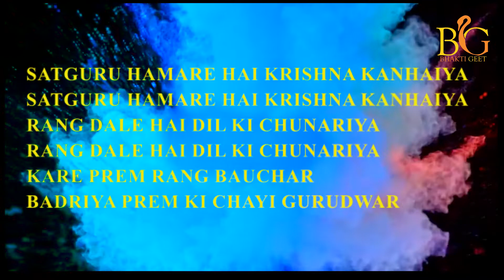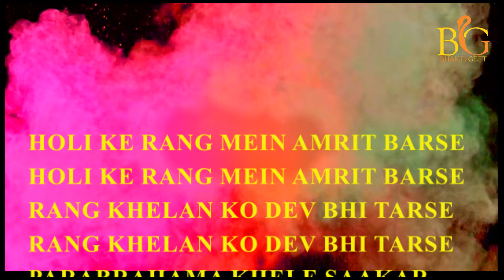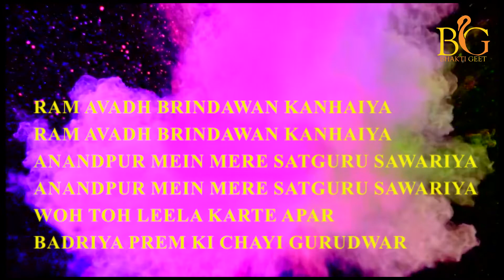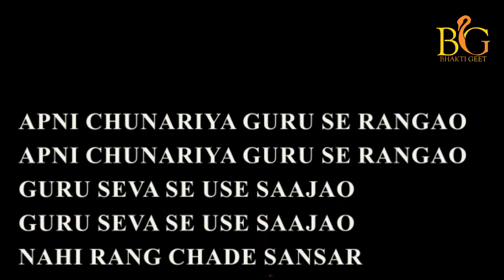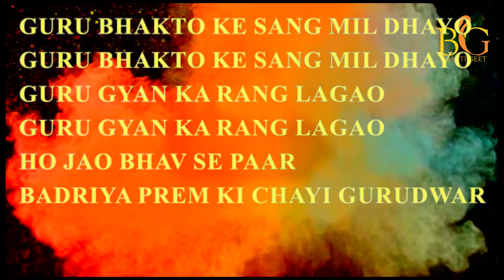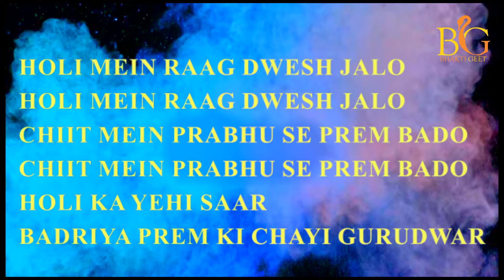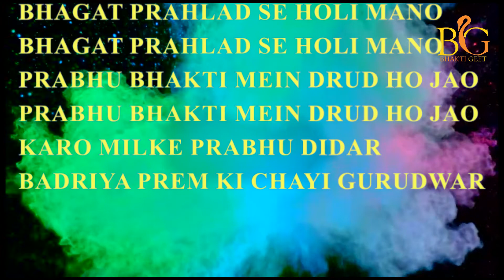होली आयी सुखदायी गुरुद्वार, बदरिया प्रेम की छाई गुरुद्वार | होली भजन 2022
होली आयी सुखदायी गुरुद्वार, बदरिया प्रेम की छाई गुरुद्वार
होली भजन 2022
Hyderabadi Bhajan
bhakti geet
shri anandpur trust
shri anandpur bhajan
Pooja Ke Phool:

Thumb nail img src: Designed by freepik

This is non profit oriented channel. Created only for Spiritual purpose.
गुरूमुखों ये भजन अगर पसन्द आया हो, तो इसे आगे शेयर करके हर एक गुरूमुख तक पहुंचाना आप सबकी सेवा है।
जिससे श्री गुरू महाराज जी का हर एक प्रेमी उनके भजन सुनके  तथा उनके प्रेम की लहरों में झूमकर ज्यादा से ज्यादा भजन भक्ति की ओर अपनी सुरती लगाए।
जिससे नया भजन आने पर आपको अपने आप ही पता चल जाएगा।
दास की तरफ से प्रेम भरी
जय सच्चिदानंद जी🙏
Bhajan Lyrics:
Bhajan Lyrics:
Holi aaye sukhdai gurudwar
Badriya prem ki chayi Gurudwar

Satguru hamare hai Krishna kanhaiya
Rang dale hai dil ki chunariya

Holi ke rang mein amrit barse
Rang khelan ko dev bhi tarse

Ram Avadh Brindawan Kanhaiya
Anandpur mein mere Satguru sawariya
Woh toh leela karte apar

Apni chunariya Guru se rangao
Guru seva se use saajao

Guru bhakto ke sang mil dhayo
Guru Gyan ka rang lagao
Ho jao bhav se paar

Holi mein raag dwesh jalo
Chiit mein Prabhu se prem bado

Bhagat Prahlad se Holi mano
Prabhu bhakti mein drud ho jao